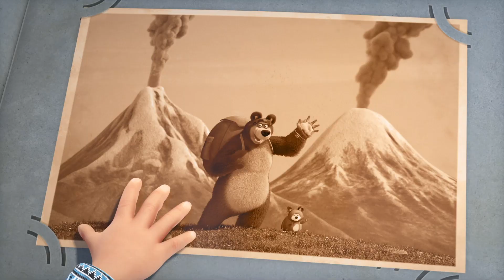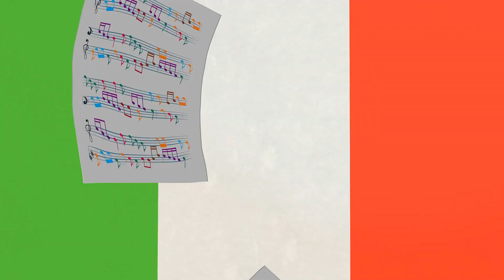❓😯Що? Де? Коли?🤔❓TaDaBoom Україна ⭐️ Караоке 🎤 Маша та Ведмiдь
Слухай без зупинки!